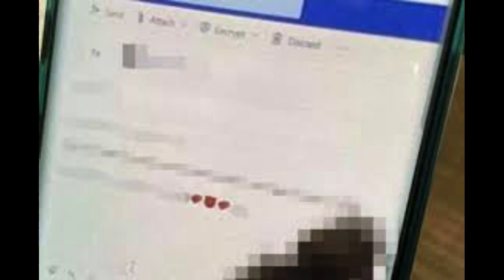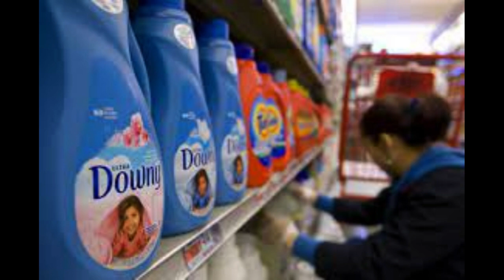KSJO's Dirty Friday, Vol. 6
1. Construction Site Damage 0:00
2. Colt Hollywood 3:57
3. The Johnson Unit 8:10
4. Limo Service 13:13
5. Brian's Mom 17:07
6. The Best Man 19:41
7. X-Rated Email 23:33
8. Busted! 26:50
9. Hotel Room Damage 31:00
10. Fabric Softener Question 34:51